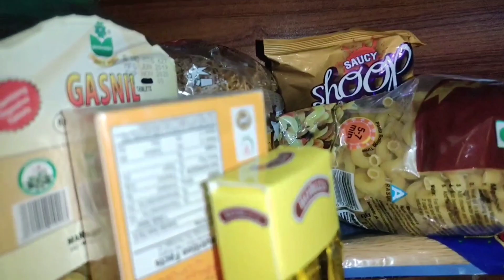finally 😀 yeah din aahi gya|husband ne khna maan lya|daily vlog|family vlog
finally 😀 yeah din aahi gya husband ne thaan liya daily vlog family vlog